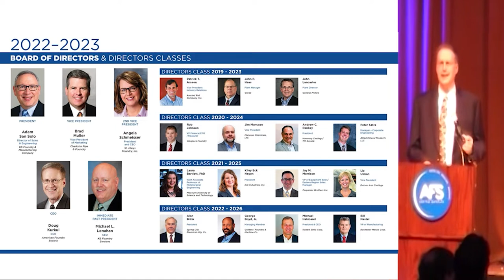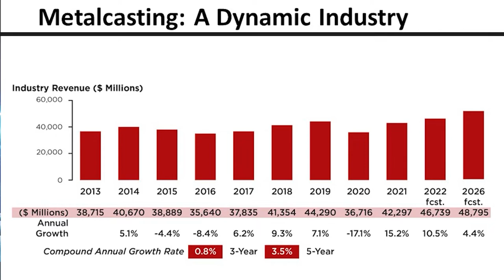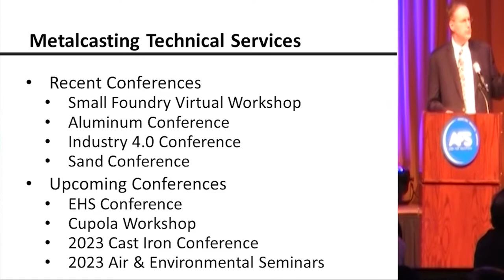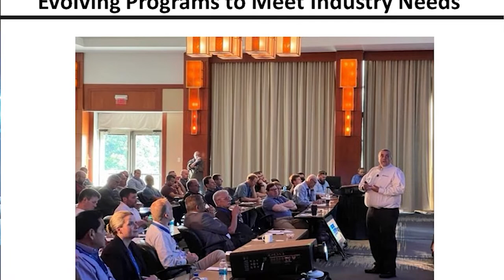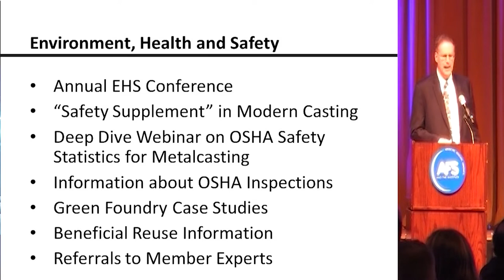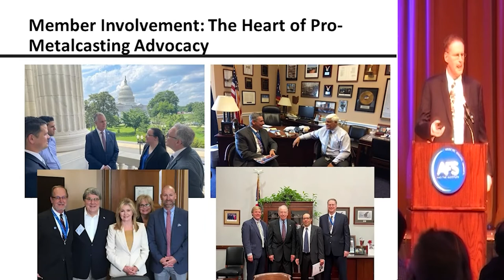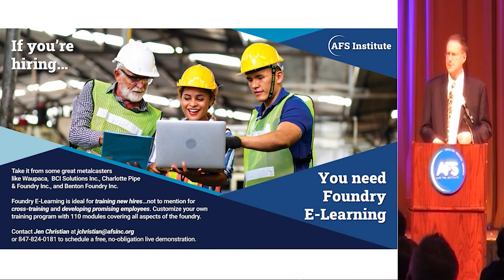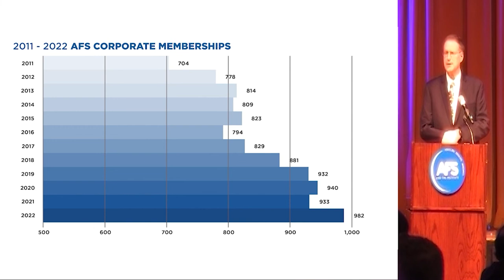The State of the Metalcasting Industry & AFS (2022)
American Foundry Society CEO Doug Kurkul reviews the state of the U.S. metalcasting (foundry) industry and AFS initiatives in this presentation at the 2022 Foundry Leadership Summit in White Sulphur Springs, West Virginia. Recorded September 19, 2022.